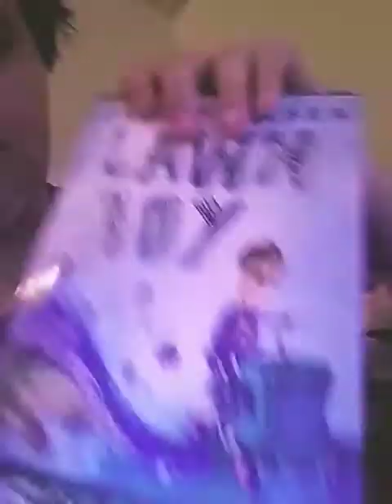July 8, 2020